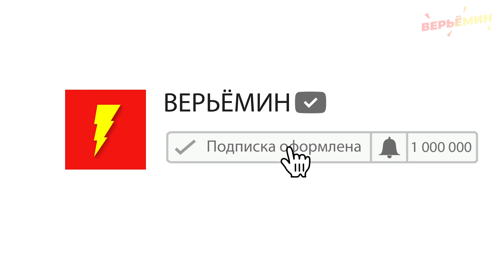БОМБЕЗНАЯ 10-МИНУТНАЯ ТРЕНИРОВКА БОЛЬШИХ ЯГОДИЦ ДОМА С РЕЗИНКОЙ И БЕЗ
Красивые ягодицы - мечта многих женщин. Но не всем повезло от природы. Сегодня мы раскроем секрет упругой попы с помощью быстрой 10-минутной тренировки с резинкой. Не расстраивайтесь, если у вас нет специальной фитнес резинки, можно выполнять упражнения без нее. Главное начать! И ваши мышцы будут гореть!